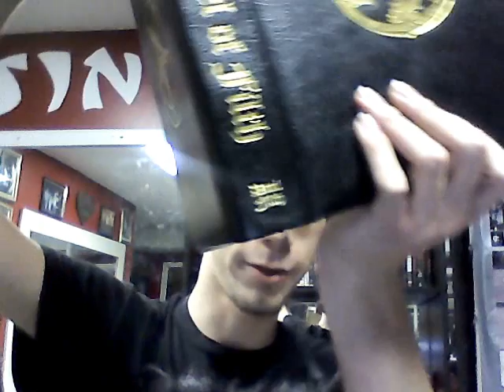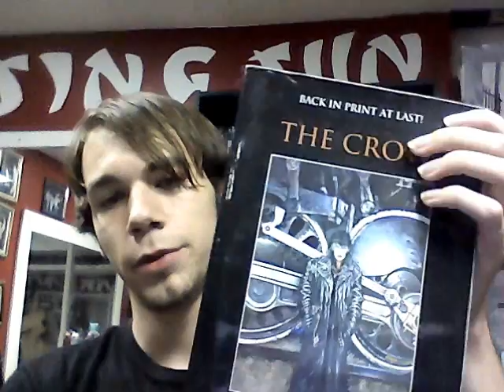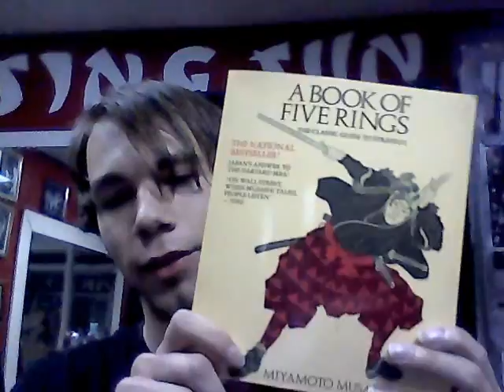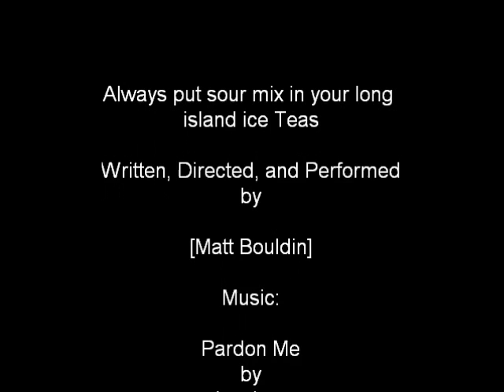All of the Books that I Own!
except for Fear and Loathing in Las Vegas because I'm a fucking idiot and I forgot about it!